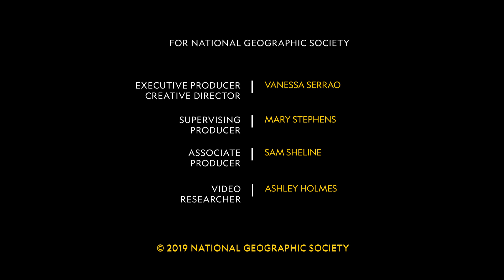Sunken Treasure | Explorers in the Field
From the Education Resource Library! The age of exploration was a period in European history when extensive overseas exploration had a profound impact on Europe. Many ships were lost at sea, including Vasco da Gama's Esmeralda. Join a team led by shipwreck hunter David Mearns as they excavate this 500-year-old shipwreck.